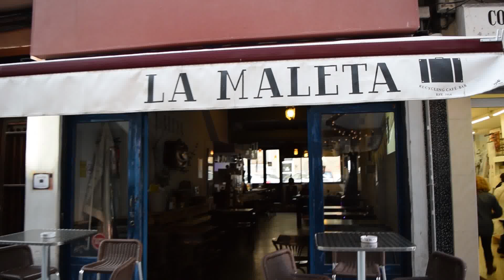POR TODO LO BAJO #1 - Fraude en el Juicio contra Jesús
Llega la primera edición de Por Todo lo Bajo, el programa que hace honor a su nombre en todos los sentidos.

Secciones del día:
1) Presentación 0:23
2) Cosas que pasan 3:18
3) Como nos la colaron 16:22
4) Hasta el fondo 29:20
5) Aye Aye Chocu 38:32
6) Y con esto y un bizcocho 44:51

Músicas usadas (por las que esperamos que no nos denuncien):
Tu Pesadilla - Highwayers

Programa grabado en el Bar la Maleta, en Coruña. El dueño es muy majo si os pasáis decidle que vais de nuestra parte:

Y si queréis venir (a lo que os invitamos encarecidamente) en Facebook, Instagram y Twitter anunciamos cuando serán los próximos programas:

Agradecimientos extras a:
Robin - Técnico de Sonido
Paula - Realizadora
Nadia - Montadora
Aga - Asesor
Kevin (Flowtime) - Locutor de la Introducción